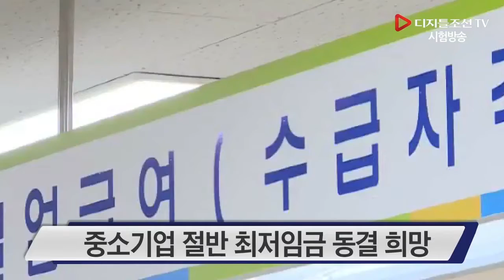중소기업 절반 최저임금 동결 희망